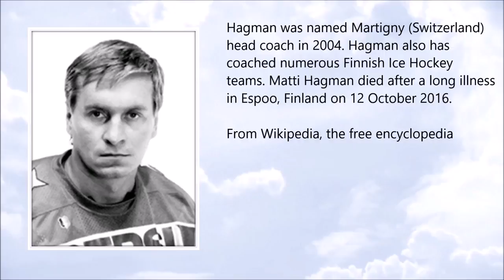Matti Hagman ● A Simple Tribute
Matti Hagman (21 September 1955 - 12 October 2016)